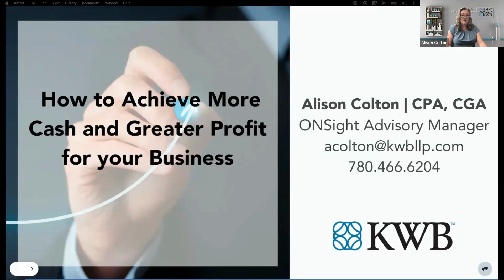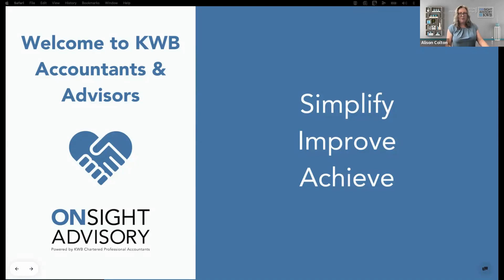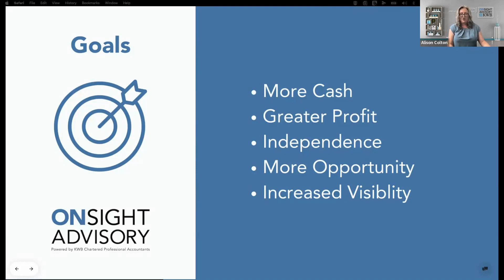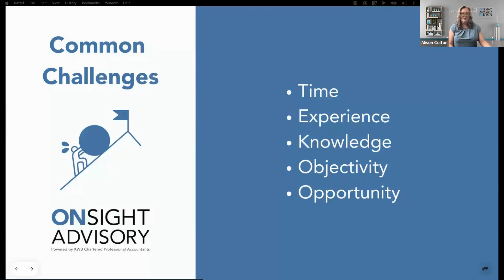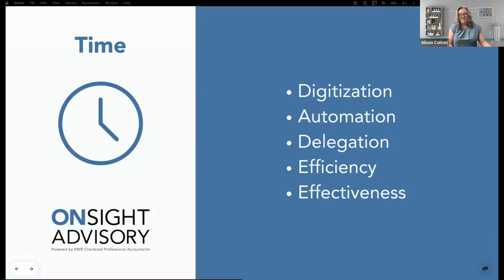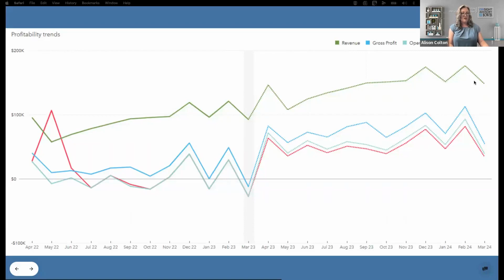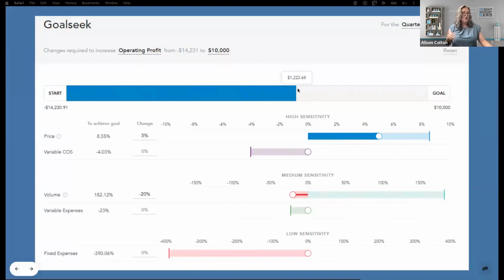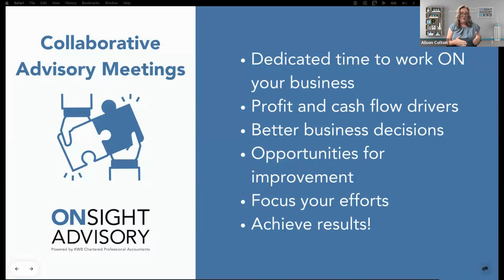How to Achieve More Cash & Greater Profit: A Webinar for Business Owners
Watch to gain a deeper understanding of how to:

• Control your cash flow and profit drivers
• Overcome common challenges
• Spot opportunities for improvement
• Monitor your progress and make strategic adjustments to achieve your goals

In just 30 minutes, you'll also discover the tools and resources available to you to accomplish all of this with ease and confidence.